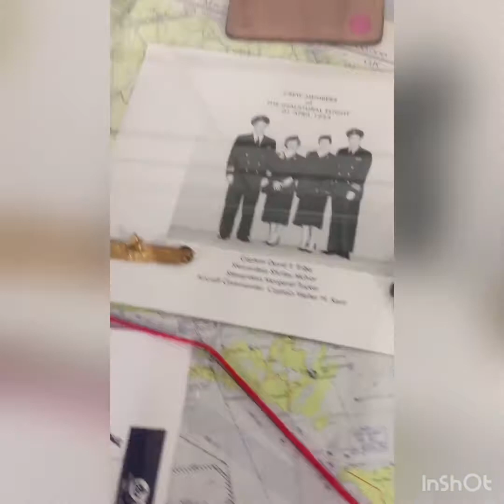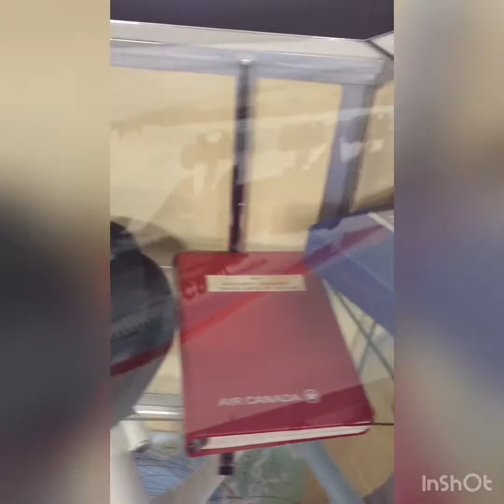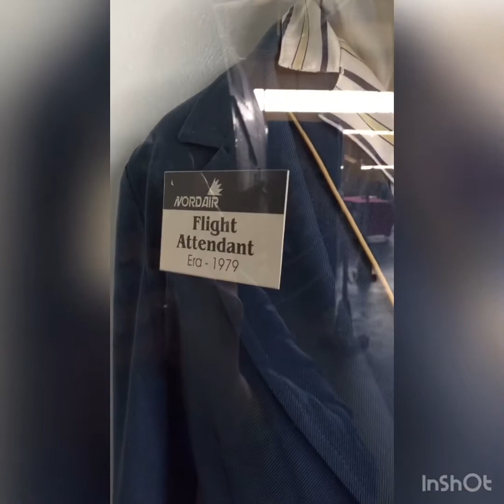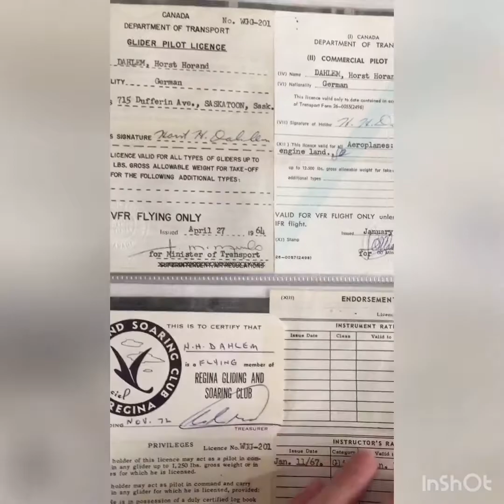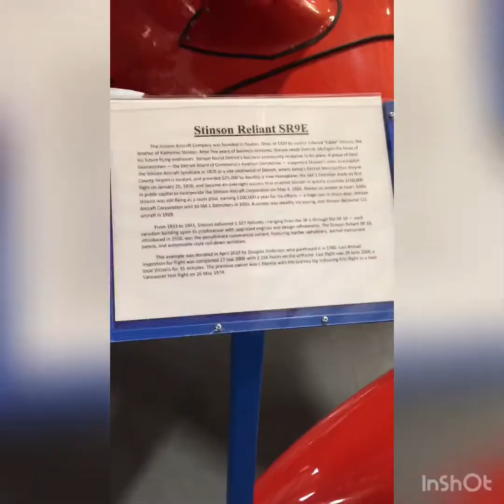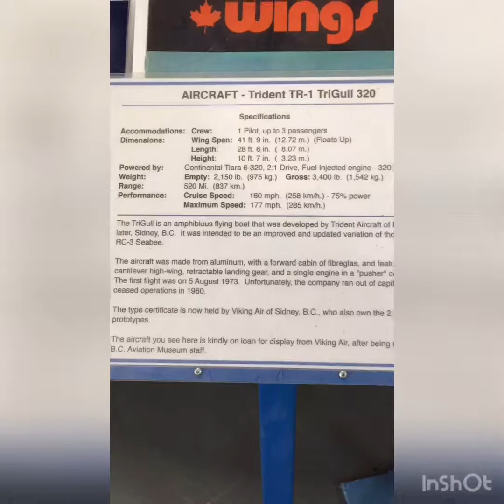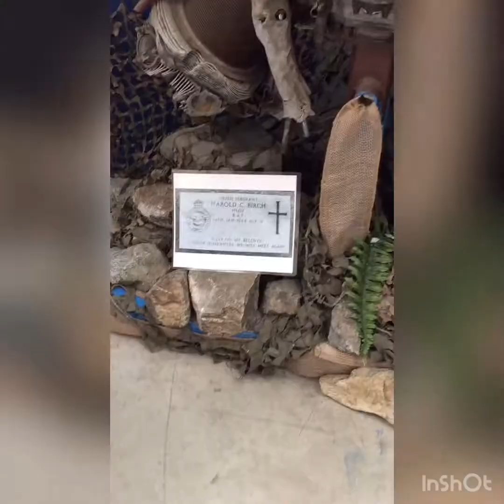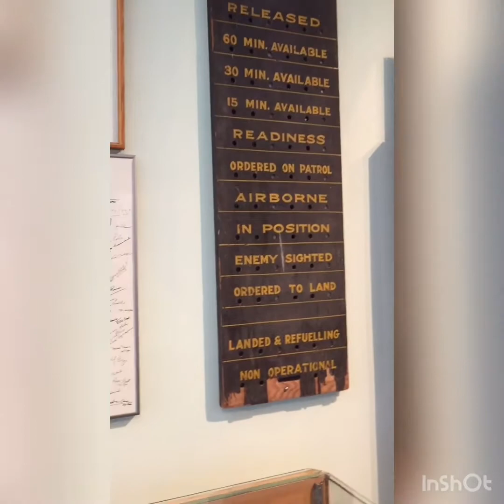Tour of BC Aviation Museum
Little Tour of the BC Aviation Museum on Feb 16